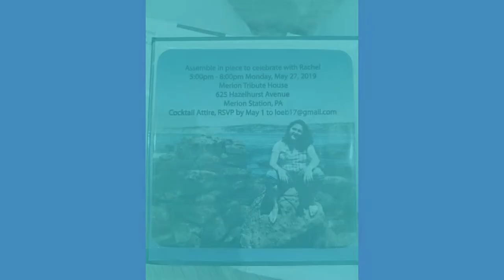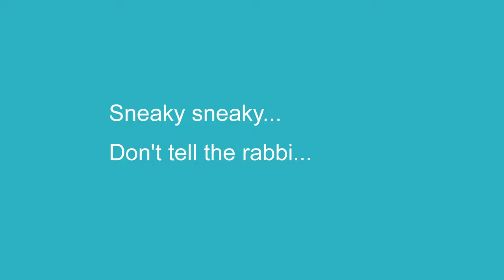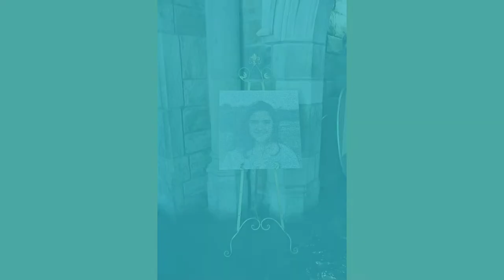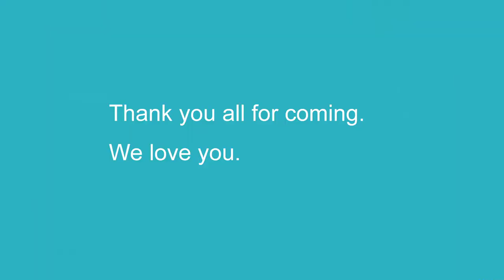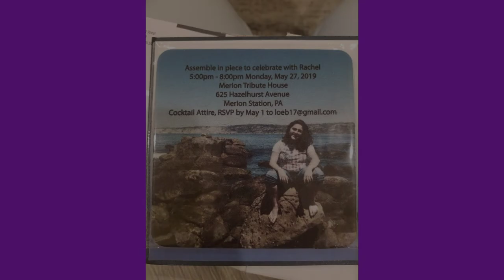RachelBatMovie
Rachel Loeb's Bat Mitzvah on May 27th at the Merion Tribute House near Philadelphia.
Rachel read Torah at our Synagogue Temple Beth Hillel Beth El.
We thank Rabbi Cooper and Hazzan Rosner for making it happen. We thank all teachers from Perelman Jewish Day School and Jack Barrack Hebrew Academy who helped her learn Hebrew.

Mazal Tov Rachel! We are proud of you.
Helen & Daniel Loeb